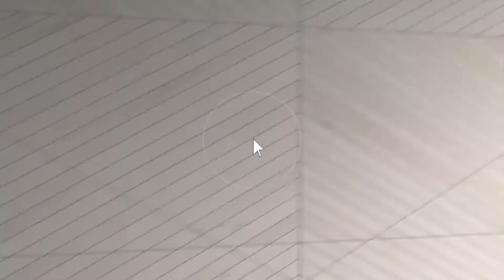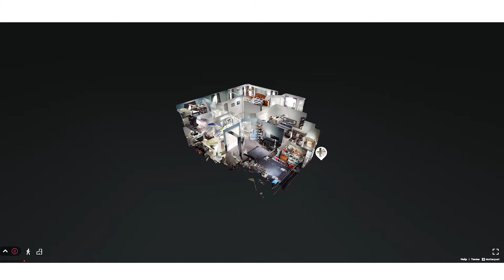Lutz FL 2 story home for sale | Private lot with conservation views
This beautiful home is zoned for 3 FABULOUS schools! McKitrick Elementary, Martinez Middle School & Steinbrenner High School. Large GORGEOUS conservation areas throughout making it nice to walk or ride your bike through the community!

If you want to see the 3D tour view of this home,

Extensive neighborhood amenity package with GOLF COURSE, huge community pool with lap area & water slide, kiddy pool, clubhouse, tennis-pickle ball courts, playground, basketball court, sand volleyball, & outdoor inline skating rink. Located on a 2-sided conservation homesite with a large fenced in rear yard wonderful for kids to romp & play along with pets. Make this home your personal oasis . . .

Lovely curb appeal not only with the landscaping package but with the GORGEOUS pond & conservation view. Enter into a warm & welcoming environment with spacious living & dining rooms upgraded with wood like tile flooring. Large spacious kitchen with 42" upper cabinets, Corian countertops, walk-in pantry, STAINLESS STEEL microwave, dishwasher, double bowl sink with gooseneck faucet, & range! Adjacent is a large family room with a powder bath for guest & convenience. Nice size laundry room with upper cabinetry, tub, washer & dryer. Under staircase storage . . . perfect for hard to find a place for items such as vacuum cleaner, suitcases, or could be set up as a second pantry.

All bedrooms located on second floor . . . great for PRIVACY! Huge Master Suite with Sitting area overlooking the GORGEOUS rear view. En-Suite included with a double sink vanity, soaking tub, separate shower stall, linen closet, & large walk-in closet. 3 large secondary bedrooms with 2 separate secondary baths! Appliances & A/C replaced just a couple of years ago. Exterior paint updated this year along with carpet in bedrooms. Perfect home to raise a family! Call today for your PRIVATE showing!

📆 Want to schedule a FREE 1-on-1 call with our team?
🏡 Interested in relocating to Tampa Bay?
💻Want to search for homes for sale in Tampa Bay?
👨‍👩‍👦 Join our Facebook page for current homes for sale in the area, blogs on things to do and neighborhood guides
💼Want to join our team? Learn more about Team TLC and being a real estate agent